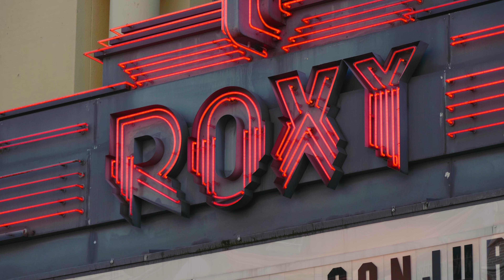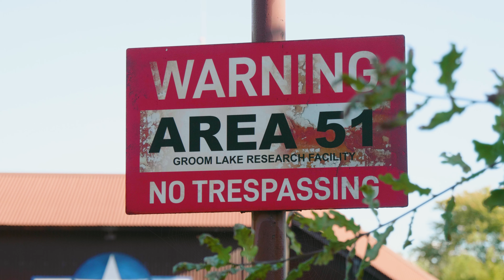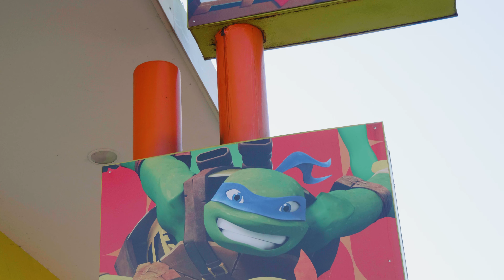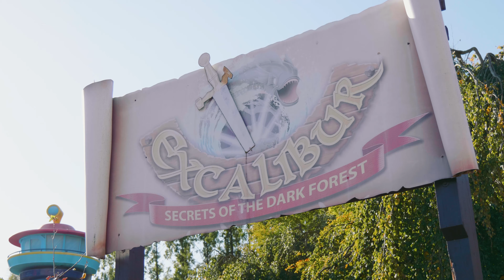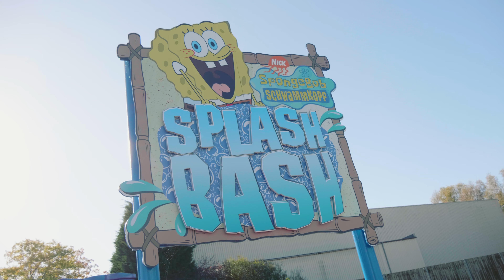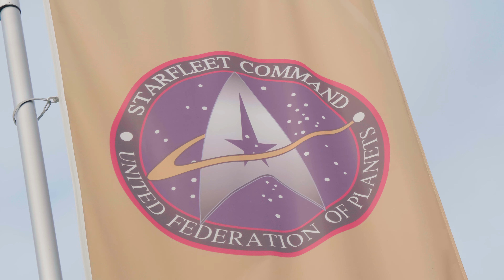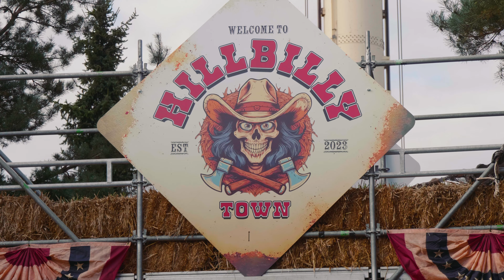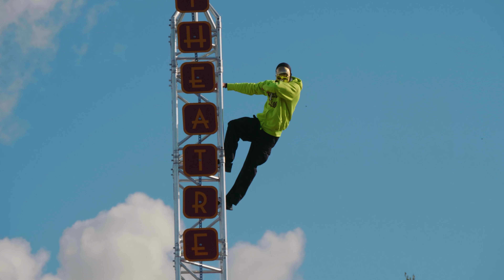Movie Park Germany - Der Film- & Freizeitpark in Bottrop | Parkvorstellung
**Die Onride-Aufnahmen sind mit freundlicher Unterstützung des Movie Park Germany entstanden! Das Filmen auf den Fahrgeschäften mit Handys oder Kameras ist verboten!**